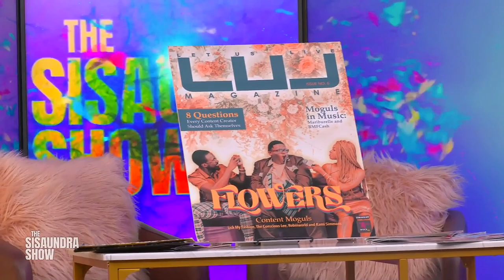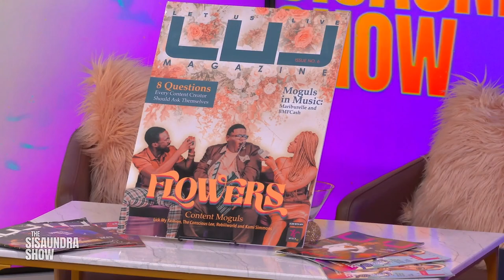The Sisaundra Show | We interviewed the CEO and Founder of "Let Us Live" Magazine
On The Sisaundra Show this week, we discussed the top five trending must-watch movies on Netflix. We also interviewed the CEO and Founder of "Let Us Live" Magazine. This incredible show covers various topics, from health, fitness, and businesses, to relationships, and much more. If you're interested in learning more about these topics or looking for advice on improving your life, this show is for you!